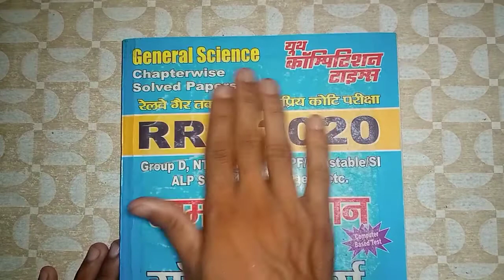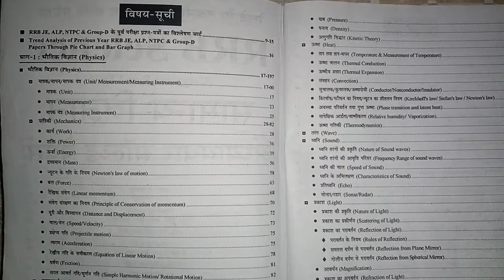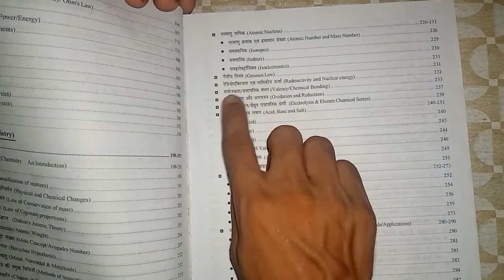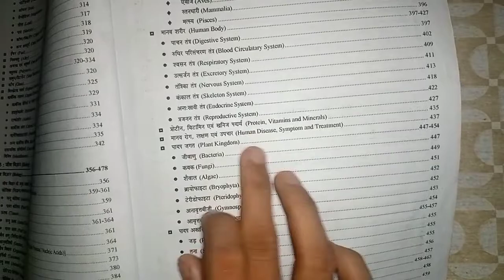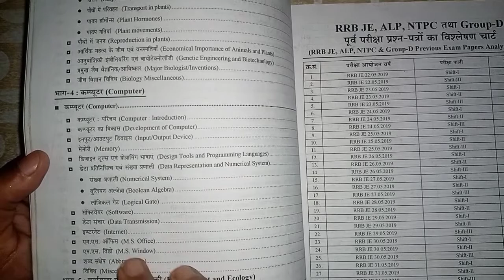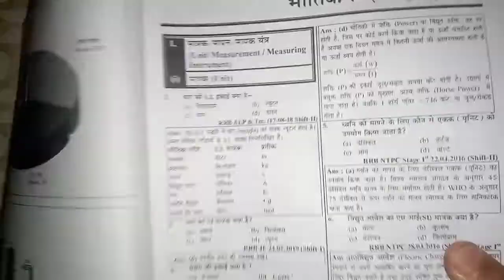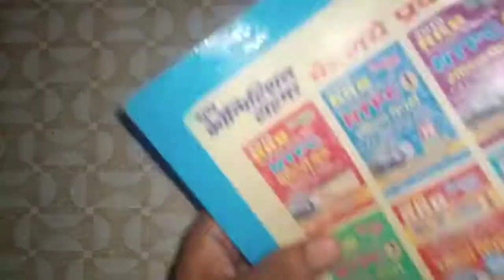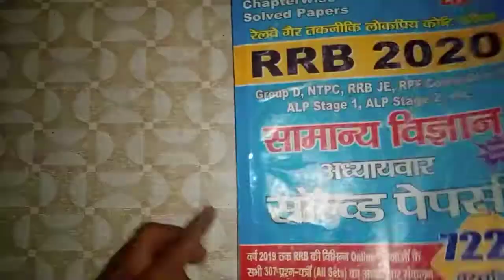Youth Railway Science Book Review | RRB Group D Science Best Book | Railway Science book in hindi